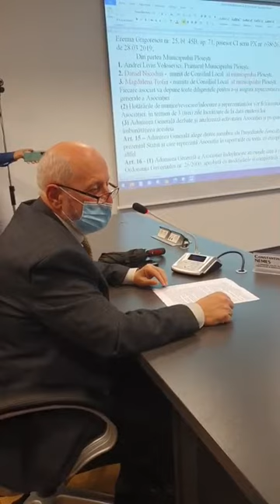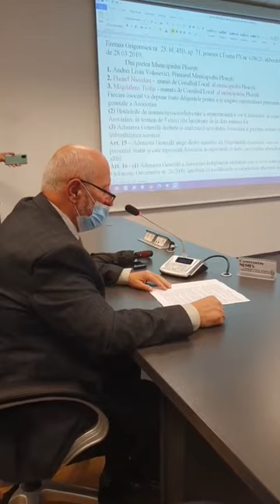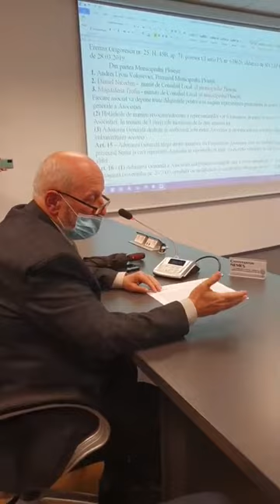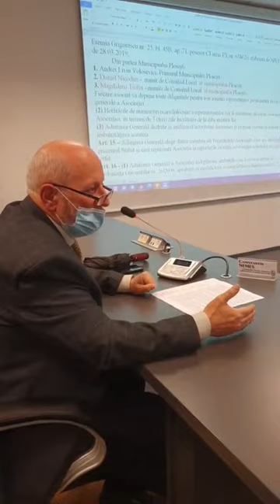Ședință la Consiliul Local Ploiești. Se decide soarta mărcilor Petrolul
Video din 7/6/2021. Mai multe detalii pe

Din 2007, alături de tine!
🔗 Observatorulph.ro
✈️ Facebook.com/ObservatorulPrahovean
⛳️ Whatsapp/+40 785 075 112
💎 Twitter.com/ObservatorulPH